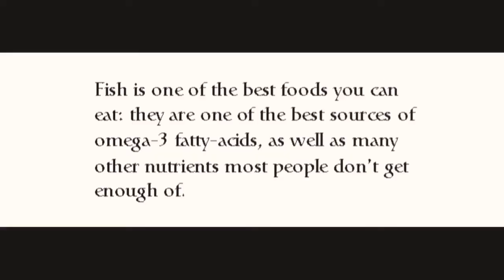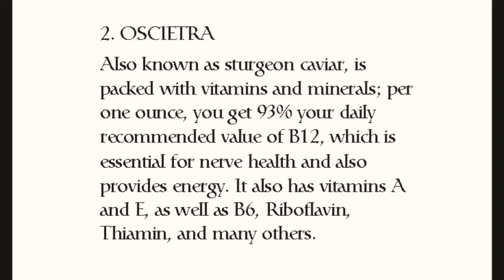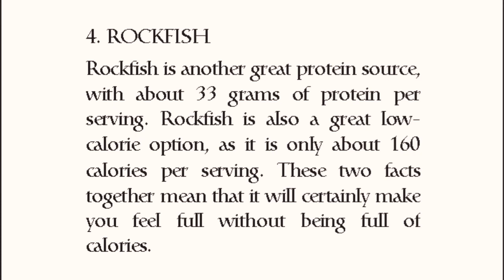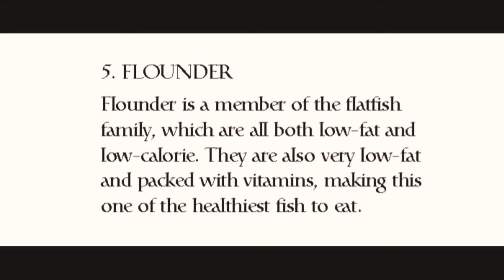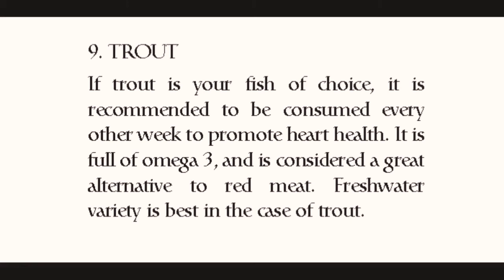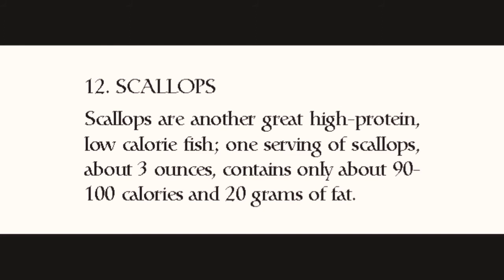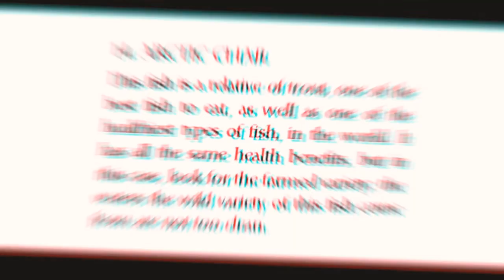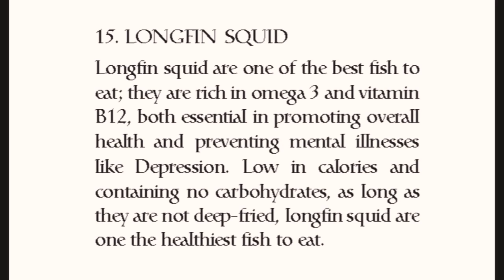Top 15 Healthiest Fish to Eat For Enhancing Health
Top 15 Healthiest Fish to Eat Is Described Here.